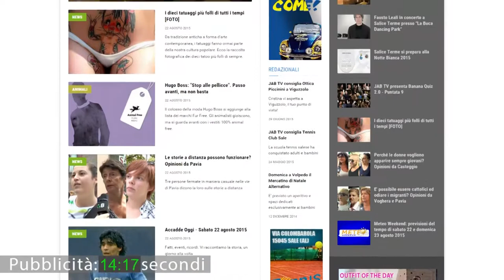Vox Populi a Pavia - Fumo, addio sigarette aromatizzate e pacchetti da 10